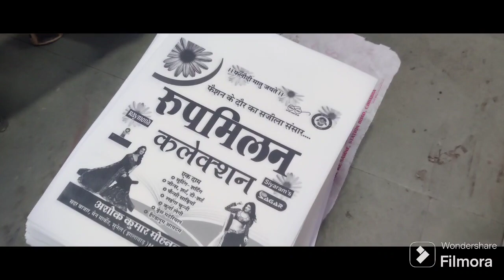12×17 NONWOWEN sheets 90 gsm printing on black colour